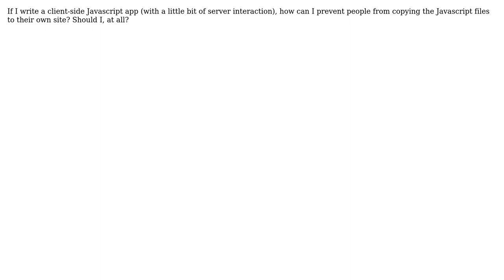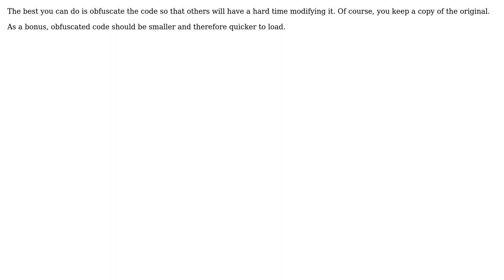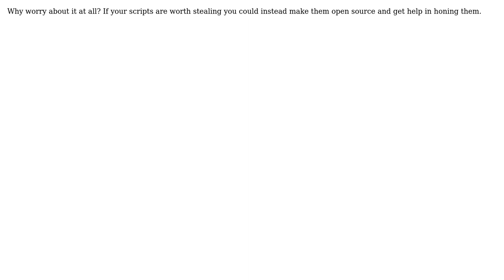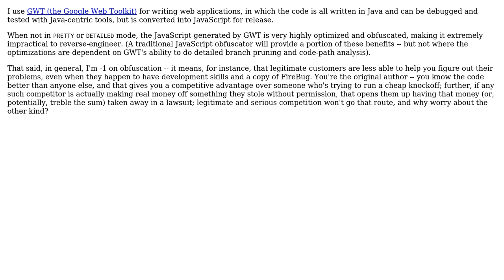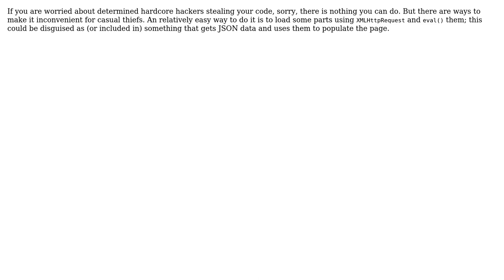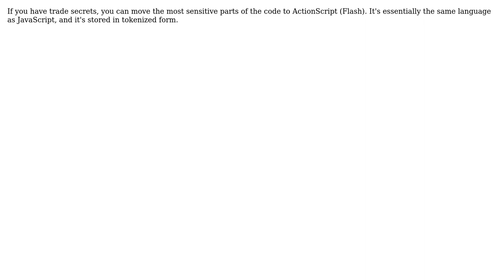Software Engineering: Should I worry about 'Javascript piracy'? (14 Solutions!!)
Software Engineering: Should I worry about 'Javascript piracy'?

With thanks & praise to God, and with thanks to the many people who have made this project possible! | Content (except music & images) licensed under CC BY-SA | Music | Images & others | With thanks to user user281377 user sjmulder user Ross user Niyaz user Michael Stum user JosefAssad user IAdapter user erikkallen user dbr user davogones user Charles Duffy and the Stack Exchange Network Trademarks are property of their respective owners. You are responsible for your own actions.